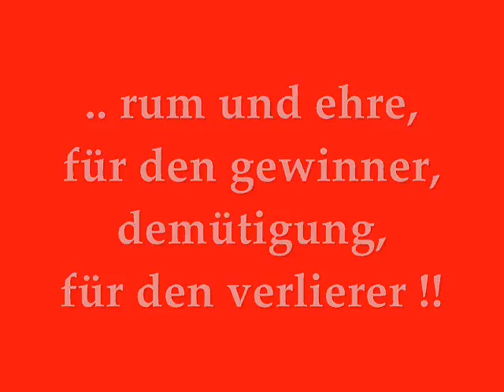simon gosejohann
Elton vs Simon Trailer..